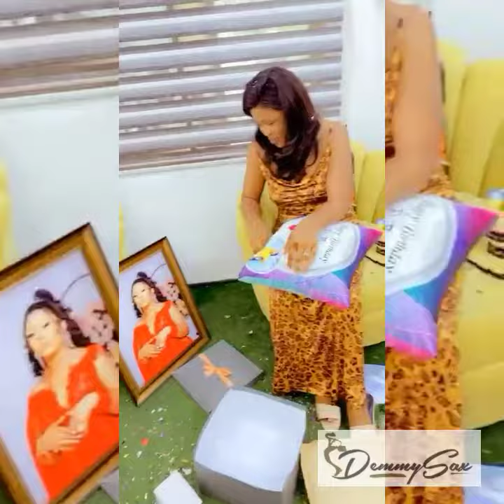Majestic Surprise Birthday for CEO Tora Glam (Professional Makeup Artist in Ib City) - Demmy Sax